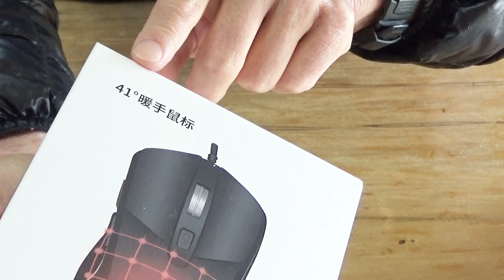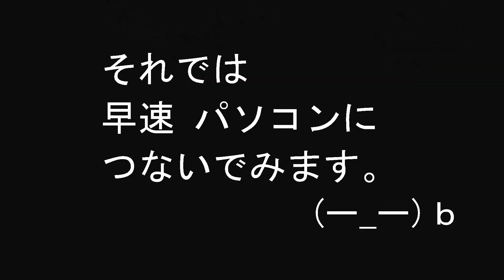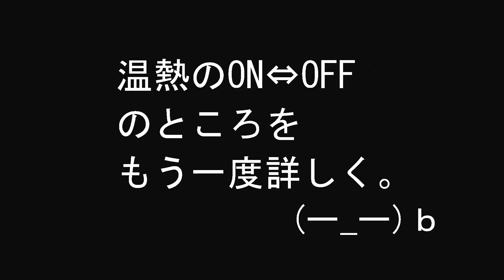真冬のPC作業の冷たい指を温める！～Ananko 41°温熱マウス 商品レビュー～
真冬のPC作業っでマウスを操作している手が冷たくなりませんか？今回はこれを解決すべく、マウス自体が発熱する「Ananko社製の41°温熱マウス」を商品レビューします。果たして本当に温かいのか？操作性は？などを商品レビューしています。

松田ゆう のamazon kindleからの出版物　好評発売中です！
「Outdoor 今昔物語2」

「GPS君とボーイスカウトガール」2巻　amazon kindleから380円で新発売です！

「GPS君とボーイスカウトガール」１巻　amazon kindleから380円で新発売です！

アウトドアグッズの昔と今を面白おかしく体験談とイラストで綴ったた大人の絵本です↓
「Outdoor 今昔物語」

↑amazonで「松田ゆう」と検索していただいても出てきますので、よろしくお願いいたします。m(__)m

松田ゆう　you's atelier（↓イラストレーターとしての本業のHPです。）